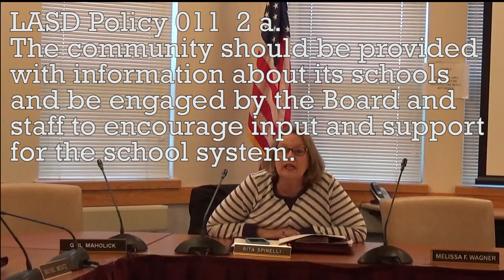Rita Rants and Rants and Rants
Can you reason with those that fail to respect logic and reason?
Would you seek this person's resignation, or try to negotiate with this?

I seek her resignation for failure to honor her oath of office, failure to follow LASD Policy, and failure to be a public servant.  We don't need a rubber stamper that silences the public and gives a blind trust to the subordinates that were hired to answer to the board.